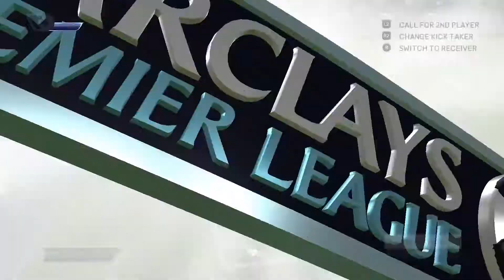Fifa 16 PS4 Chelsea Manager Mode Episode 11 Falcao turning up the microwave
It is time to turn our attention back to the EPL...

Format:
PS4
Legendary Difficulty
First Transfer WIndow Turned Off
No Transfers In during the January Transfer Window
May loan out reserve team players to gain experience in Jan